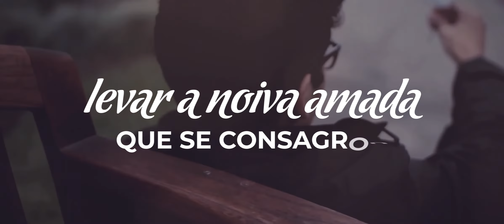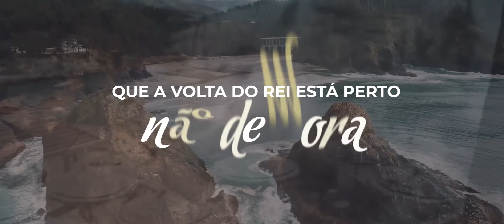O Noivo Vem Lyric - Fernanda Martins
LETRA:
A cidade santa é certa herdara aquele que até o fim perseverar
Terá privilegio de mostrar no céu somente quem em todo tempo for fiel
Será arrebatado a uma linda cidade a igreja que professa a verdade
Ao que vencer no nome do Senhor vai ser alcançado pelo seu amor
Ninguém pode informar qual dia e a hora
Os acontecimentos estão a mostrar que a volta do Rei esta perto não demora
Os fortes sinais são claro, desperta povo santo o Noivo vem ai
Se limpa e se vista de toda pureza a trombeta vai tocar e o povo vai subir.
O noivo vem buscar a sua igreja que ficou de pé
A noiva aprovada que lutou por fé
Será maravilhoso o que vai acontecer
O noivo vem levar a noiva amada que se consagrou
A igreja imaculada que se preparou
E num piscar de olhos vamos ver a face do Senhor
E num piscar de olhos vamos ver
Vamos ver
Vem, vem, estamos te esperando / Vem, vem tem um povo te adorando.
Vem, vem apressa-te Senhor. / Vem, vem queremos te encontrar.
Vem, vem pra sempre te adorar. / Vem, vem volta logo, por favor.
Vocal:
A face do Senhor.